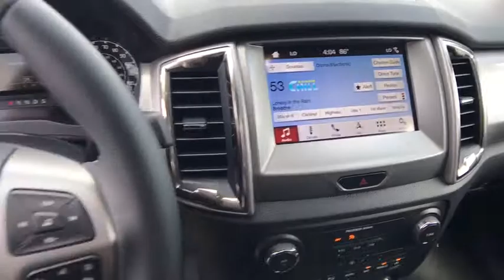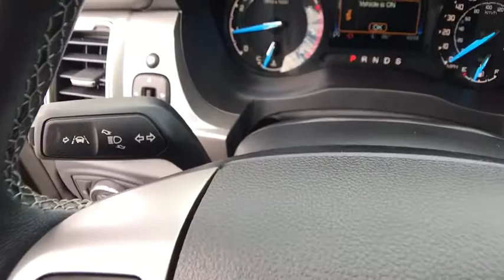2019 FORD RANGER XLT SUPERCREW 5' Redding, Eureka, Red Bluff, Northern California, Sacramento, CA 19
MAGNETIC New 2019 FORD RANGER XLT SUPERCREW 5' available in Redding, California at Crown Motors Redding. Servicing the Eureka, Red Bluff, Northern California, Sacramento, CA area.
2019 FORD RANGER XLT SUPERCREW 5'  - Stock#: 19F572 - VIN#: 1FTER4EH7KLA30826